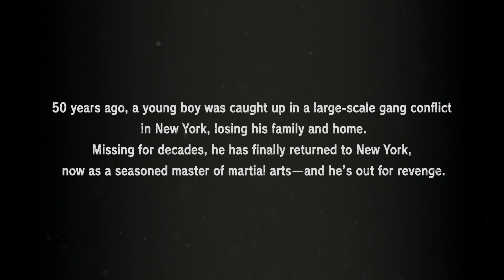TEKKEN 7 Season Pass 3 Reveal Trailer | Zafina and Leroy Hero Spotlight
Tekken 7’s next season is shaping up to be a wild one. At Evo 2019, Bandai Namco revealed first details about season 3, revealing that Tekken 6’s ancient martial artist Zafina will return for Tekken 7, and that the game is getting a brand-new fighter, Leroy Smith.